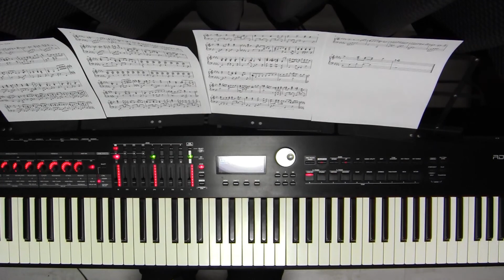ミズキリ-piano ver.-/優里 を演奏してみた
優里さんのミズキリ-piano ver.-を耳コピして演奏してみました。
ピアノフレーズのコピー度は95%くらいあるんじゃないですかね？ｗ
譜面を作ったんだけど何か所か譜面通り完ぺきには弾けませんでした、、、ｗｗ

iTunesで配信されてるやつでコピーしたんですけど、YouTubeのpiano ver.とフレーズが違いすぎて困っちゃいましたｗ
音源バージョンとライブバージョンみたいなことなんですかね？